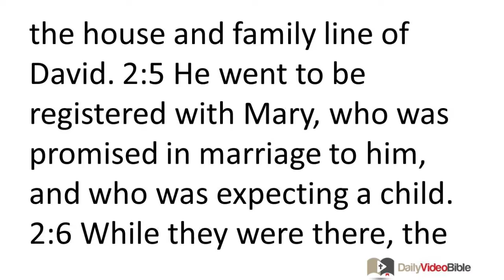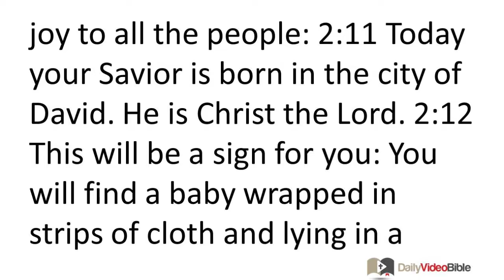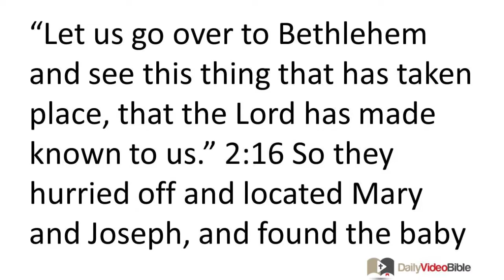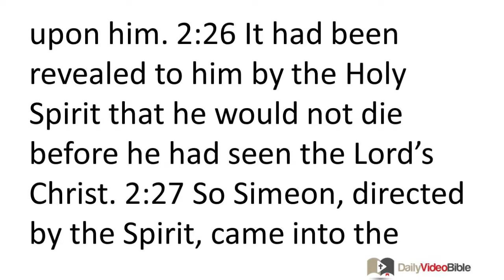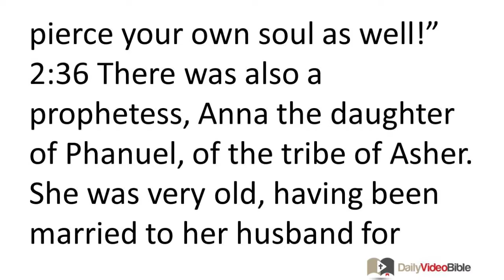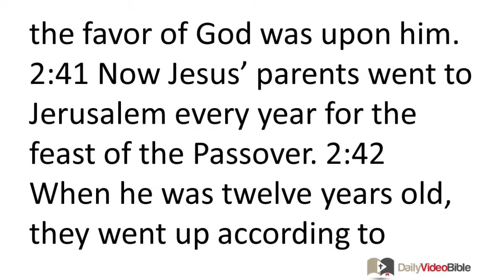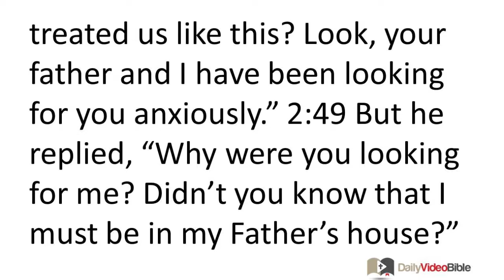February 15 Luke 2 New Testament for the Daily Video Bible DVB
Description

Luke 2:41-52 - Jesus in the Temple
 2:41 Now Jesus' parents went to Jerusalem every year for the feast of the Passover. 2:42 When he was twelve years old, they went up according to custom. 2:43 But when the feast was over, as they were returning home, the boy Jesus stayed behind in
 Jerusalem. His parents did not know it, 2:44 but (because they assumed that he was in their group of travelers) they went a day's journey. Then they began to look for him among their relatives and acquaintances. 2:45 When they did not find him, they returned to Jerusalem to look for him. 2:46 After three days they found him in the temple courts, sitting among the teachers, listening to them and asking them questions. 2:47 And all who heard Jesus were astonished at his understanding and his answers. 2:48 When his parents saw him, they were overwhelmed. His mother said to him, "Child, why have you treated us like this? Look, your father and I have been looking for you anxiously." 2:49 But he replied, "Why were you looking for me? Didn't you know that I must be in my Father's house?" 2:50 Yet his parents did not understand the remark he made to them. 2:51 Then he went down with them and came to Nazareth, and was obedient to them. But his mother kept all these things in her heart.
 2:52 And Jesus increased in wisdom and in stature, and in favor with God and with people.